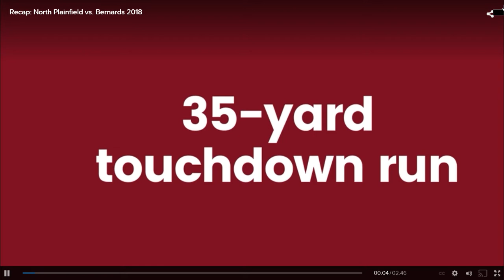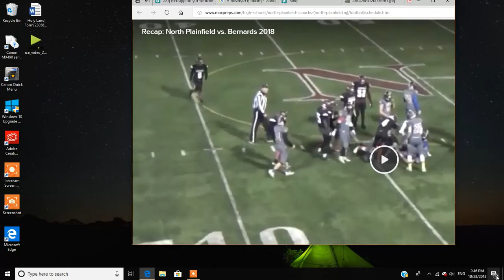NASIR_BERNADSVILLE_HUDL.webm